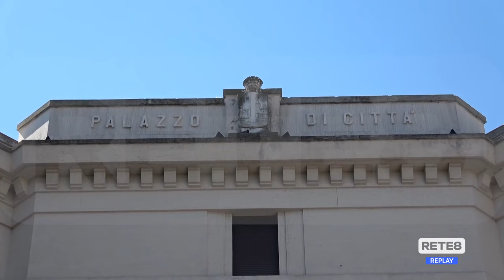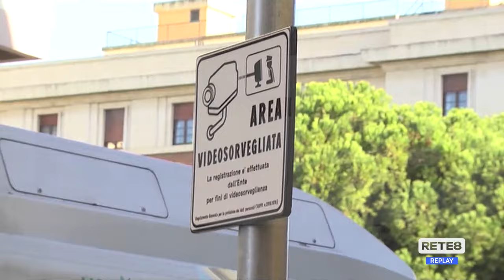Pescara - Le insidie del T-red, facciamo chiarezza